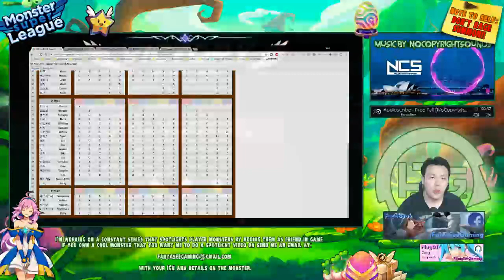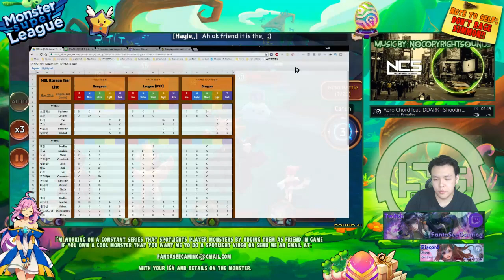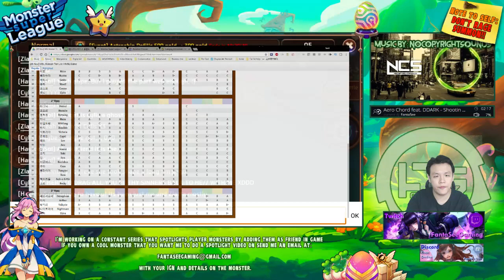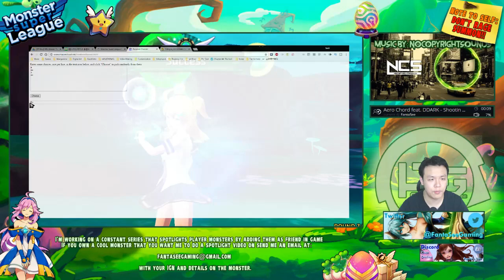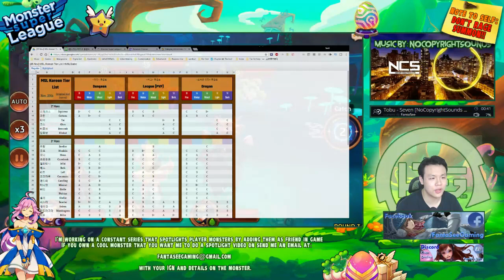Monster Super League: NEW TIER LIST!! SECRET TO HOW IT'S MADE!!! KOREAN PROS EXPOSED!! ♕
⚔Game Accounts:

♙League of Legends:
Taiwan: Perfect_Is_SHlT

♟B.net BattleTag:
FantaSee#11954 (WoW)
WaifuMaker#4848 (Overwatch)

♙Monster Super League:
FantaSee

✌ Programs Used:
~~ Nvidia Shadowplay